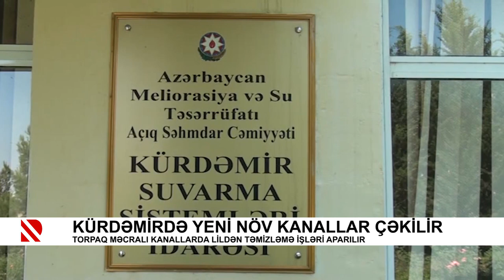Kürdəmirdə yeni növ kanallar çəkilir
Torpaq məcralı kanallarda lildən təmizləmə işləri aparılır